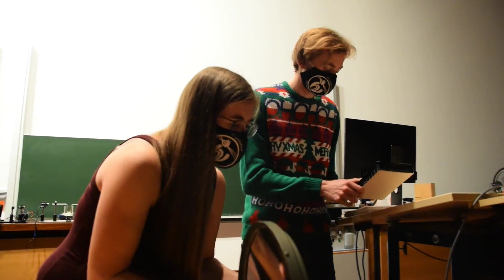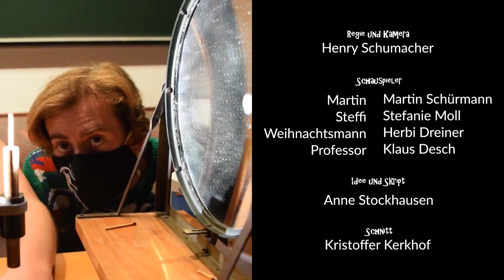Digitale Lehre | Physikalischer Adventskalender Uni Bonn Tür 20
Steffis Vorlesungen haben sich noch nicht in die Weihnachtspause verabschiedet. Auch an einem Sonntag sieht sie sich daher mit den Irrungen und Wirrungen der aktuellen Lehrformate konfrontiert.

Steffi’s lectures have not yet vanished into the Christmas break. Thus, even Sundays she is confronted with the trials and tribulations of the current teaching.

Las conferencias de Steffi todavía no se han despedido al receso navideño. También el domingo se ve confrontada con los enredos y las confusiones de los métodos didácticos actuales.

--- Intro ---
Michael Caulwell